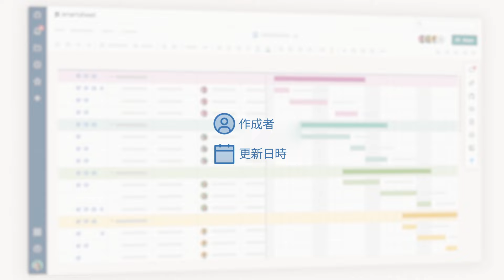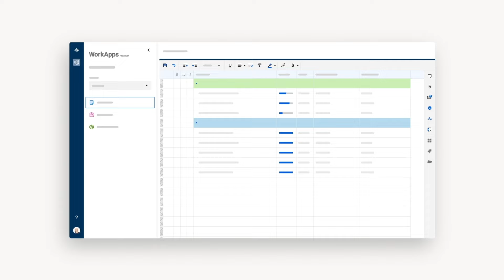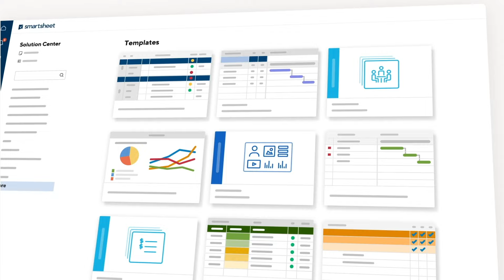カードとカレンダー その他の機能 ゼロから始める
Smartsheet は、誰でもプロジェクトを管理し、ワークフローを自動化し、新しいソリューションを迅速に構築できるようにするダイナミック ワーク向けのプラットフォームです。人気のあるノーコード ツールを使用し、IT が必要とするセキュリティに裏打ちされています。
詳細は、 をご覧ください。

 Smartsheet のクラウドベースの一元プラットフォームを既存のテクノロジー エコシステムと統合すると、あらゆる需要に柔軟に対応可能です。そのため、ビジネス全体が目的に向かって足並みを揃え、即応し、変革を遂げて、急速に変化する世界で成功することができます。